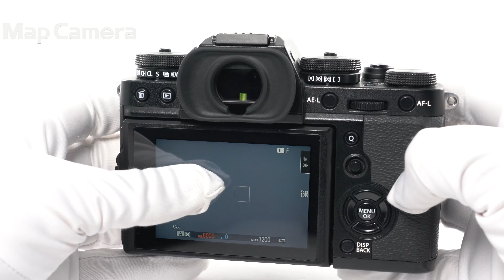FUJIFILM (フジフイルム) X-T3 ボディ 並品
【付属品】
バッテリー・チャージャー・プラグアダプター・ストラップ取付リング・カバー・リング取付補助具・クリップオンフラッシュ

【外観】使用に伴うキズ等あります。実用品として問題なくお使い頂ける商品です。